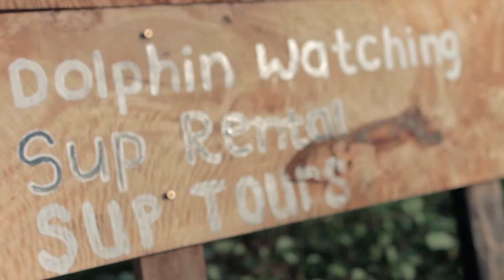Kitesurfen auf Sri Lanka mit surfbude.de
☀️✈️ Kitesurfen an einem Traumspot in der exotischen Lagune von Kappalady auf Sri Lanka!

Besonders Anfänger und Aufsteiger mit Freestyle Ambitionen finden in der Lagune super Bedingungen vor und wenn der Wind mal nicht passt, bieten sich 🐬 Whale Watching Touren (im Winter), das kulturreiche Hinterland oder Safaris in einem der Nationalparks an. 🐘

Die Hauptsaison läuft von Mai bis September mit Temperaturen um die 30 Grad (Luft und Wasser) und konstantem Wind aus Südwest mit rund 20 Knoten fast jeden Tag.

Die Unterbringung erfolgt in komfortablen Bungalows direkt am Spot in toller Landschaft und unter Palmen.

Johan Glossner - Cause I Am Coming Home (Elphick Remix)